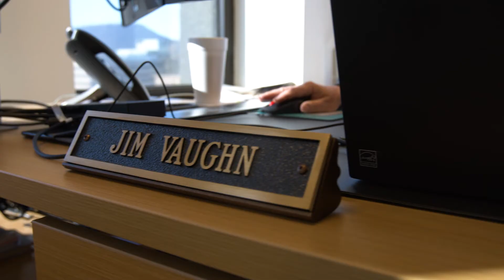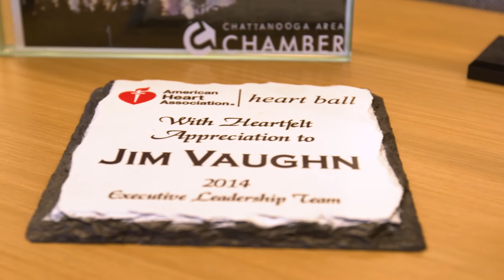2022 Chattanooga Area Manager of the Year (CAMOY) — Jim "JV" Vaughn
The Chattanooga Area Chamber of Commerce recognizes Jim "JV" Vaughn, market president, Truist Bank, as this year's Chattanooga Area Manager of the Year.

Video produced by WTCI.